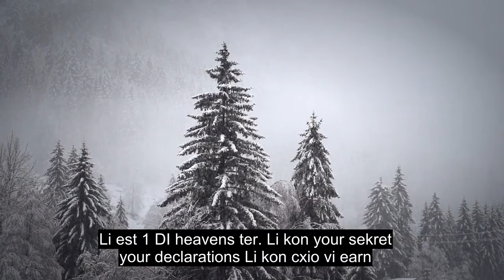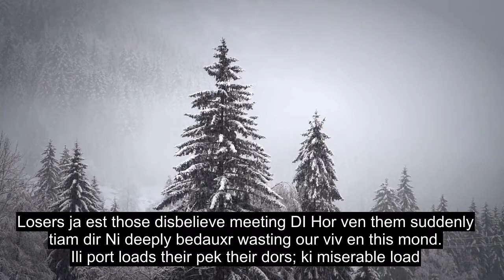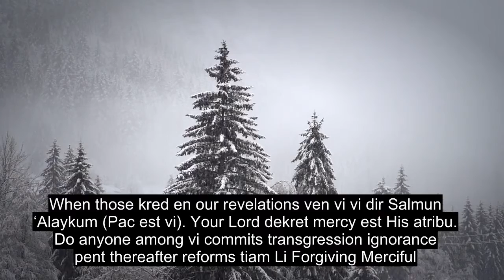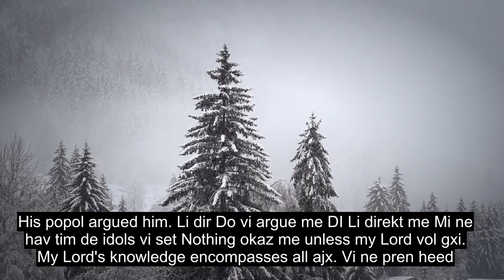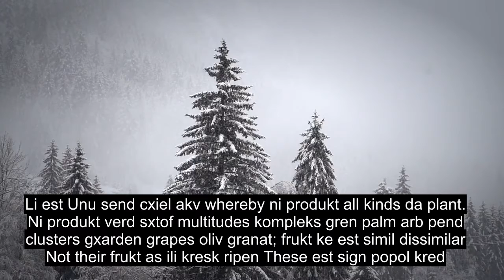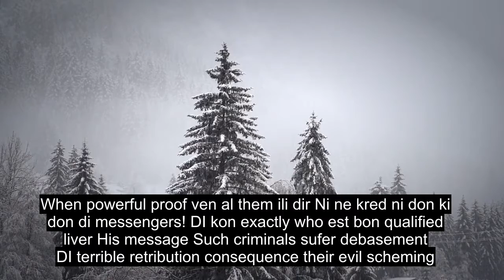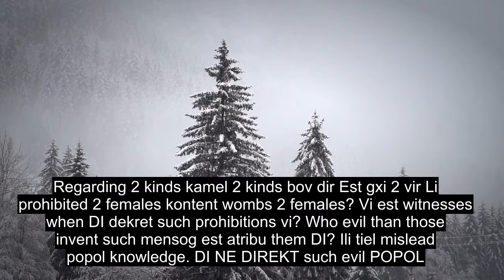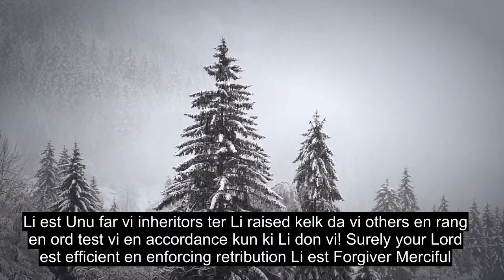Ĉapitro 6 La Brutaro, Bela Korana Deklamado, 90+ Lingvaj Subtekstoj